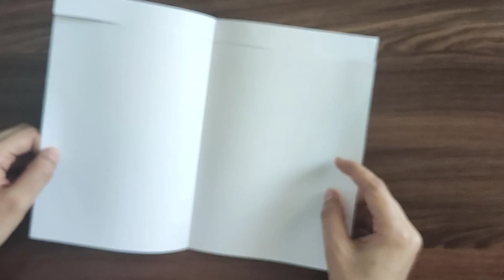DIY - Father's day Greeting card ideas | Handmade Father's day SHIRT cards